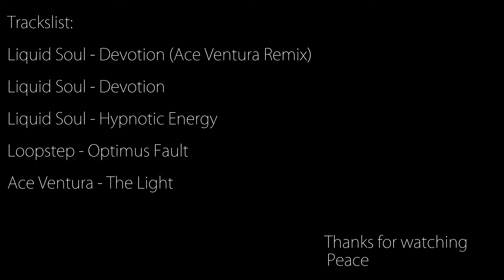Progressive Melodic PsyTrance Mix [ SkunkyToxxs - Paradize ]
Second mix de Skunky Toxxs.

Tracklist :
Liquid Soul - Devotion (Ace Ventura Remix)
Liquid Soul - Devotion
Liquid Soul - Hypnotic Energy
Loopstep - Optimus Fault
Ace Ventura - The Light